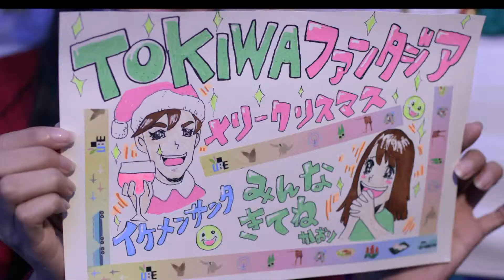宇部市情報番組「うべチャン！」光の街UBE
2019年12月8日（土曜日）にtysテレビ山口で放送された宇部市情報番組「うべチャン！」第2回です。
光の街UBEを紹介